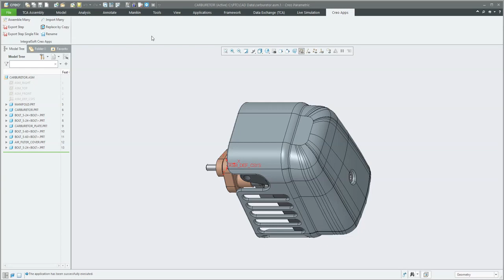IntegralSoft Creo Utilities Export Step Single File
Montajı tek bir STP dosyasına aktarın
IntegralSoft Creo Araçları Dışa Tek Step Aktarma, önceki uygulamayla aynı sorunu çözer, ancak birden çok dosyaya dışa aktarmak yerine tek bir dosyaya dışa aktarır, yani bir montaj tek bir dosyaya aktarılır.